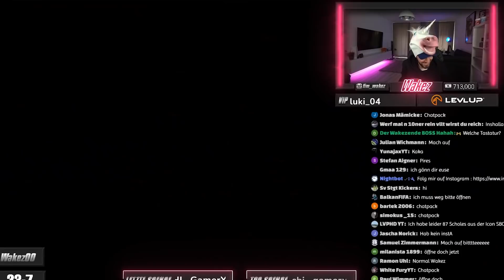FIFA 21: OHA! 25x BASE ICON PACK EXPERIMENT (pack luck) 😱🔥 Best of Livestream Pack Opening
FIFA 21: OMG SCHON WIEDER PACK LUCK 🔥🔥 3x 90+ WALKOUT im Pack Opening Best Of Stream